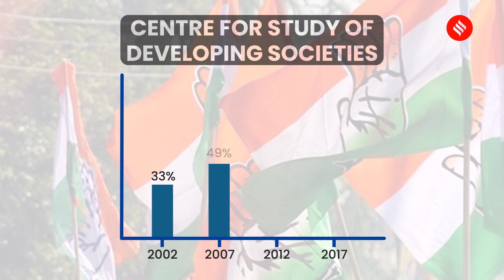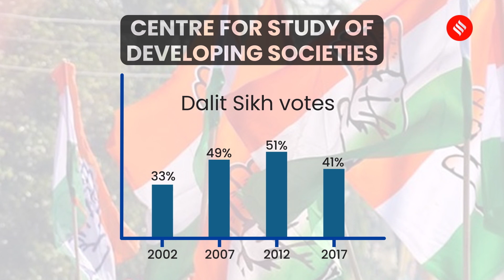Why Dalits Matter in Punjab's Politics? | Punjab Elections 2022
Charanjit Singh Channi is the first Dalit Chief Minister of Punjab. What does this mean for the state's politics, in which Dalits have had only a chequered presence so far, despite constituting a third of Punjab's population?